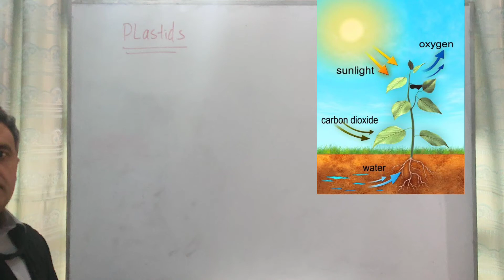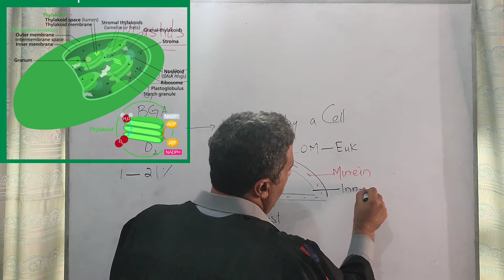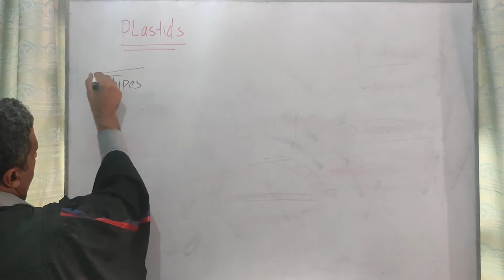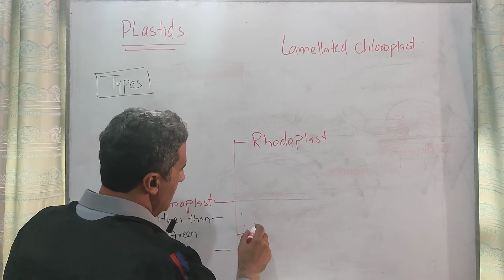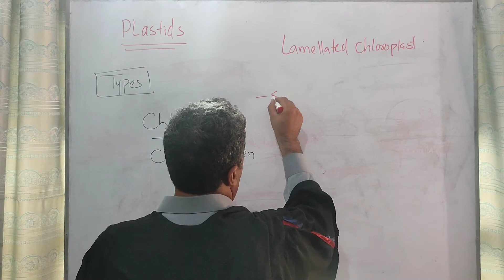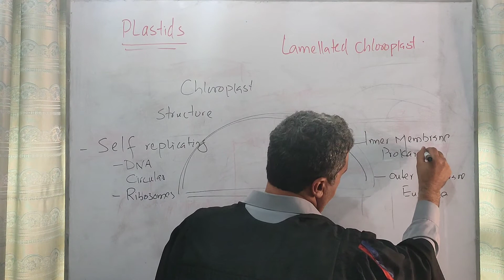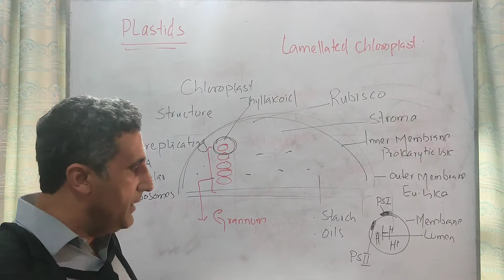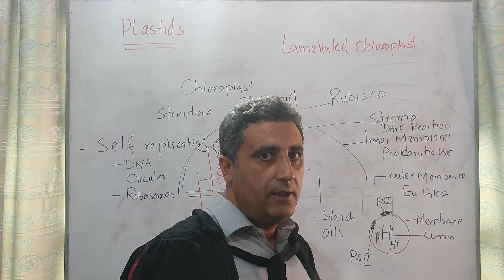Plastid cell biology lecture Class 11 (CBSE/HSSC/ F.Sc. INTERMEDIATE LEVEL) English version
Plastids – Definition, Classification, Structure, Functions

Plant cells are eukaryotic cells. They perform the photosynthesis process and synthesize food. The characteristic features of a plant cell include primary cell walls containing, plastids, a large vacuole, absence of flagella or centrioles (except in gametes and phragmoplast formation during cell division)
Plastids
Plastids are a double membrane diverse group of physiologically, phylogenetically, and genetically related eukaryotic organelles that play important roles in plant metabolism through different processes of like –
Photosynthesis
Nitrogen, and sulfur assimilation
Amino acid synthesis
These plastids are found in plant cells and algae. Hence, they differentiate plants and animal cells. The term plastid was given by Schimper in 1885. Plastid contains  a double-stranded DNA molecule that is circular and resembles the circular chromosome of cells of prokaryotes

Classification

Proplastids (undifferentiated plastids) may undergo differentiation into many forms, depending upon their specialized functions in the cell. They may develop as  following variants

Chloroplasts

Chromoplasts

Leucoplasts

Gerontoplasts

Chloroplasts

Chloroplasts (green plastids) are 5 to 10 μm long organelles.  They are surrounded by a double membrane known as the chloroplast envelope. In addition to the double membrane, chloroplasts have a third internal membrane system, known as the thylakoid membrane. They are located in the mesophyll of plant cells. They perform the process of photosynthesis and synthesize their own food.
Other functions carried out by plant cells include,
Synthesis of  fatty acid.
Synthesis of amino acids, and
Plays important role in regulating the immune response in plants.
Structure of Green plastids – The chloroplasts
The majority of chloroplasts of green plants exist in the leaf mesophyll cells. Their shape resembles a lens and is discoid, oval, spherical, or ribbon-like organelles. Their length varies from 5-10 µm and their width varies from 2-4 µm.
These organelles are encircled by double membrane-like mitochondria. The inner membrane of chloroplast is comparatively less permeable. Stroma is the space surrounded by the internal membrane of the chloroplast. This internal space is filled with fluid that surrounds the grana, thylakoids.  It also contains ribosomes, starch, and DNA

A number of flattened membranous sacs are organized and are called the thylakoid. These are located in the stroma. Light-dependent reactions of photosynthesis occur in these thylakoids. There are packets of chlorophyll pigments in the thylakoid membrane, these are termed quantasomes. There are 230-250 chlorophyll molecules present in every single quantasome.

Space surrounded by the membrane of the thylakoids is called a lumen. This lumen is the site for the phosphorylation process of photosynthesis. During light reactions of photosynthesis, the pH of the lumen becomes acidic due to the inward pumping of protons.

These Thylakoids are arranged in a bunch that resembles the heaps of coins known as grana. A single chloroplast contains 10-100 grana enclosed in it.

Along with these grana, there are membranous flattened tubules called the stroma lamellae. These stroma lamellae interlink the thylakoids of the various grana.

Stroma

Chloroplast contains essential enzymes. These enzymes play a key role in the synthesis of carbohydrates and proteins. Stoma also contains other structures like ribosomes, and small, double-stranded circular DNA molecules. Thylakoids also contain chlorophyll pigments. The ribosomes resent in the chloroplasts are smaller (70S type) than the ribosomes of cytoplasm (80S).

Etioplasts

These are precursors of chloroplasts.

Upon exposure to sunlight, these etioplasts are converted into chloroplasts.

They usually exist in leaf tissue and stem angiosperms that grow in extremely low-light conditions and darkness.

Chromoplasts

Chromoplasts synthesize and store pigments such as xanthophylls (yellow), carotene (orange), and many other red pigments.

Through these distinctive colors, they attract pollinators to the plants.

Leucoplasts

These are unpigmented i.e. colorless plastids. They are found in non-photosynthetic roots, bulbs, tubers, and seeds.

Leucoplast exists in four types

Amyloplasts – These are double enveloped organelles. For the plant,   they store and synthesize starch through glucose polymerization

Proteinoplasts –  (pulses).

Elaioplasts -Elaioplasts is also known as oleosomes. They store fats and oils that are needed for the plant. They exist in seeds.

Tannosomes: They are found in vascular plants. They synthesize polyphenols and tannins.

Gerontoplasts

They arise from a chloroplast during the aging of plant foliage. Structural changes in the thylakoid membrane cause the formation of gerontoplasts.

Inheritance of plastids